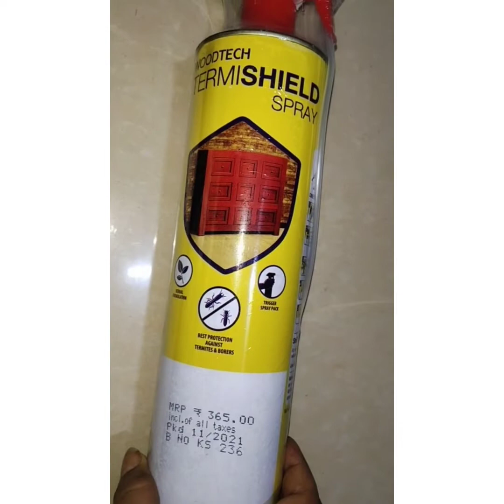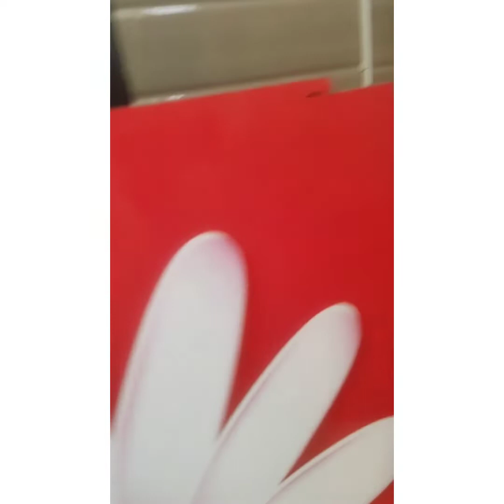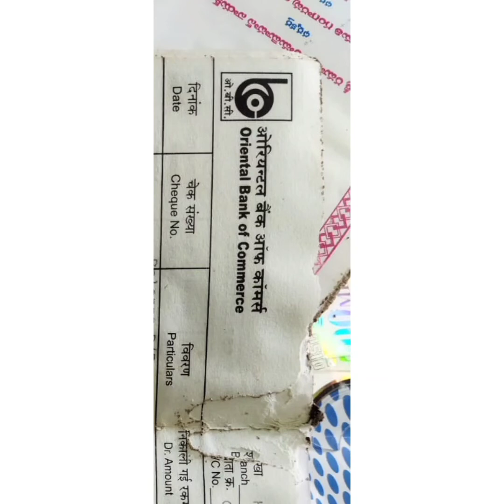చేదపురుగులు||wood eaters ||ఎలా నివారించుకోవాలి ||tips